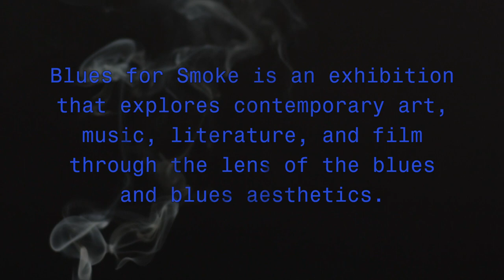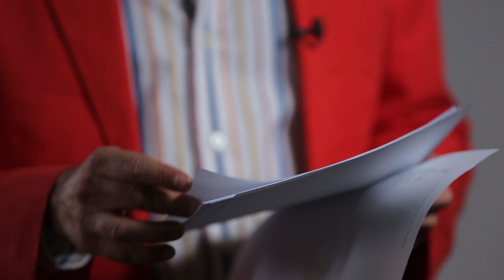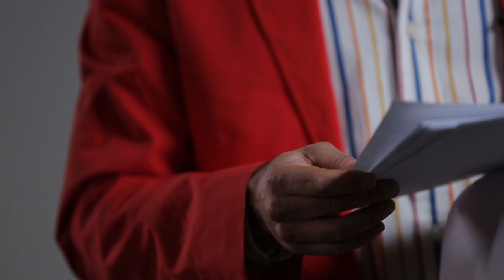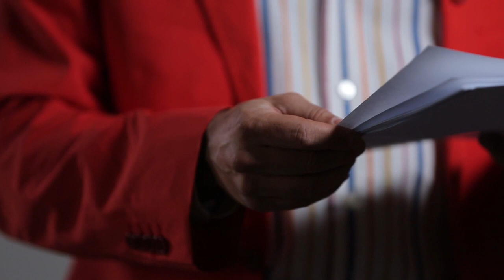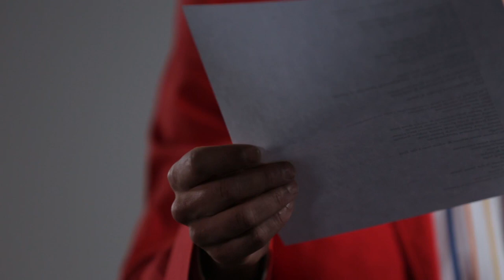There: A Feeling - Gregg Bordowitz - MOCA U - MOCAtv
Artist and writer Gregg Bordowitz reads "There: A Feeling", a poem included in the Blues for Smoke exhibition catalog.

Blues for Smoke, is an exhibition exploring a wide range of contemporary art, music, literature, and film through the lens of the blues and "blues aesthetics", on view at the The Geffen Contemporary at MOCA.

Filmed and edited by Dylan Steinberg and Nick Vannucci for Dream Machine Creative